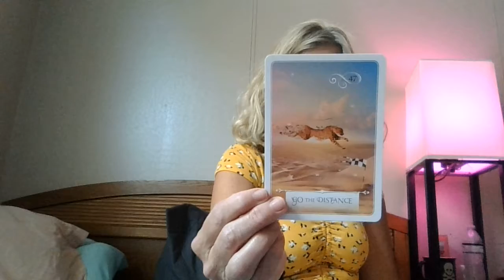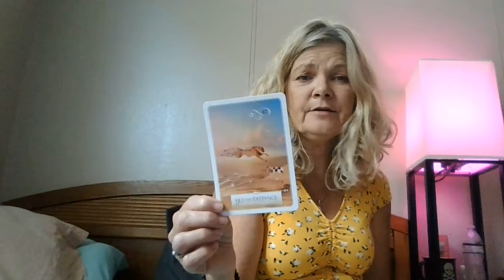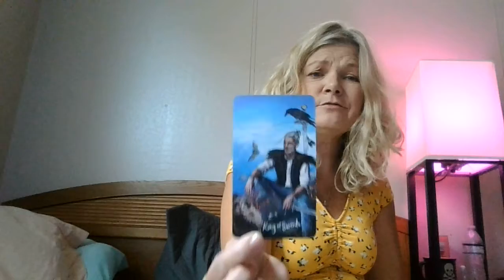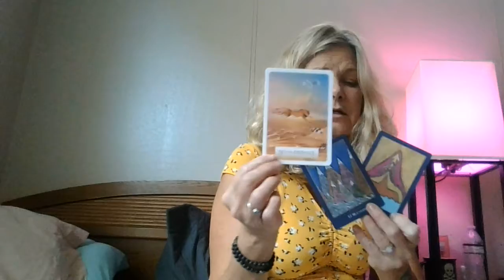Daily Message - Going the distance.